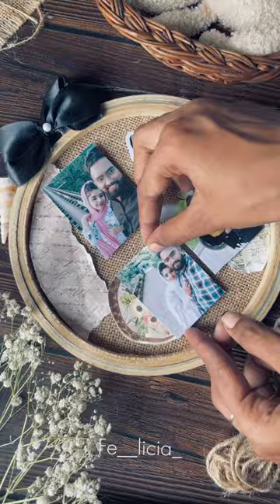Vintage photo hoop🤎craft